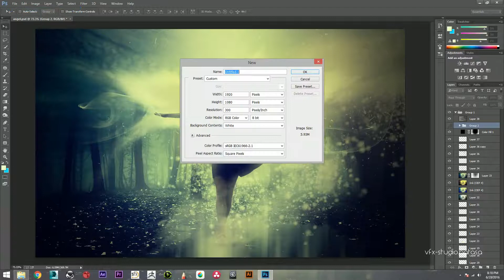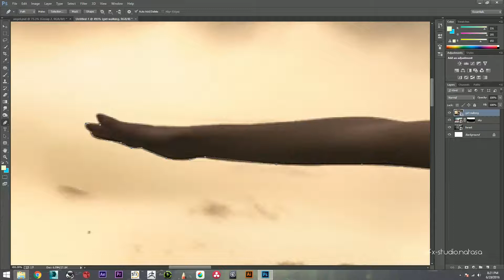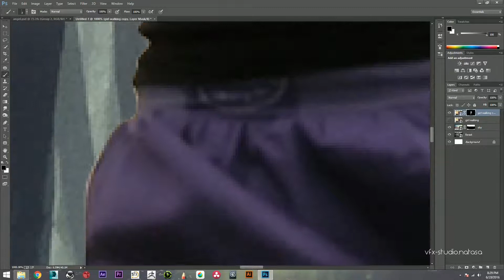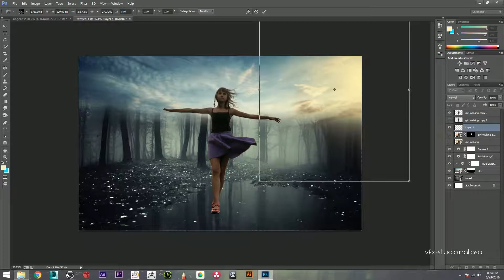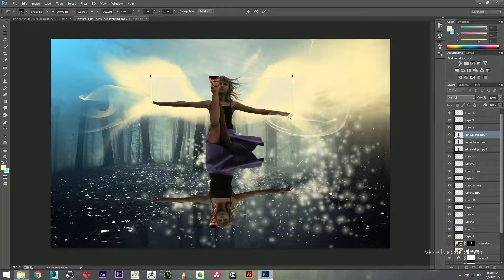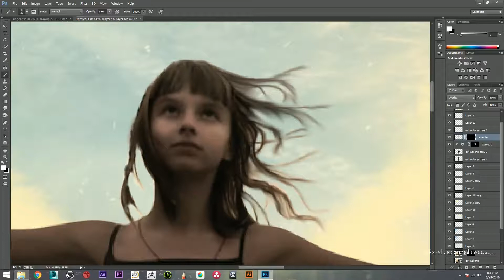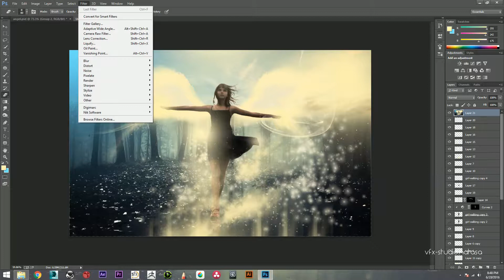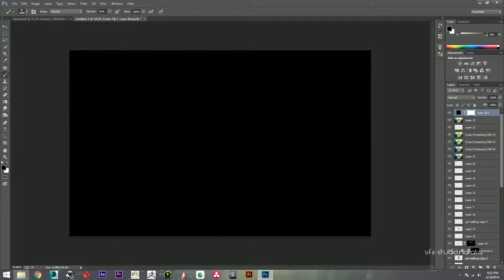Little Angel [ Photoshop Manipulation Tutorial ] Fantasy Effect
Hi everyone this Natasa here again with another photoshop tutorial.  This time you will learn how to create this fantasy effect. It took me 2hrs to complete this  project. but in this tutorial i made it in 30 mins. so definately you'll find out a bit difference from  the actual editing photo.But of course you'll be able to learn the process. I used several photoshop brushes  and used the Nick color Efex Pro plugin for this manipulation. I hope you all enjoy this tutorial. Thanks :)